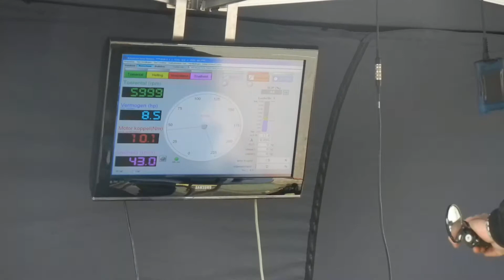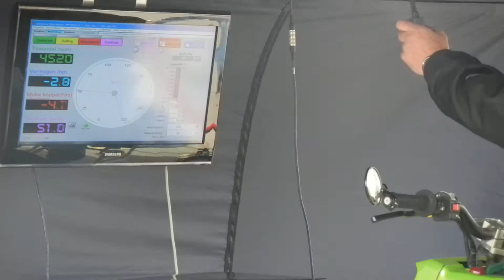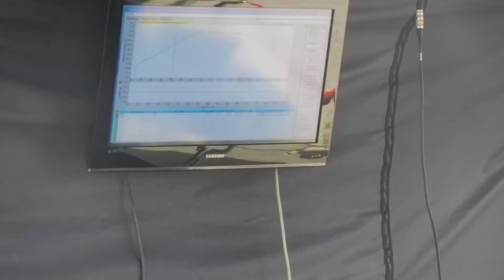W-Lies Testbank Quad Dip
Testbank W-Lies Quad Dip